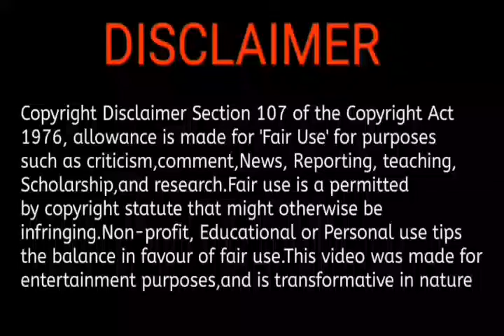Vaadivasal shooting update || Etharkum Thunindhavan shooting update || Et update